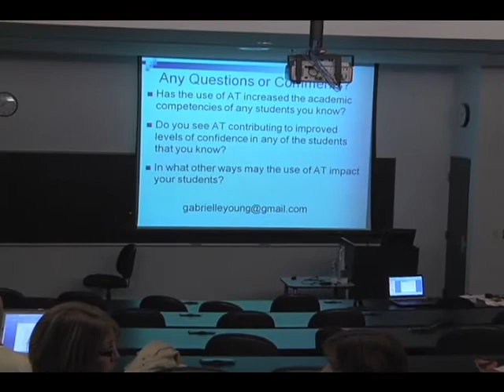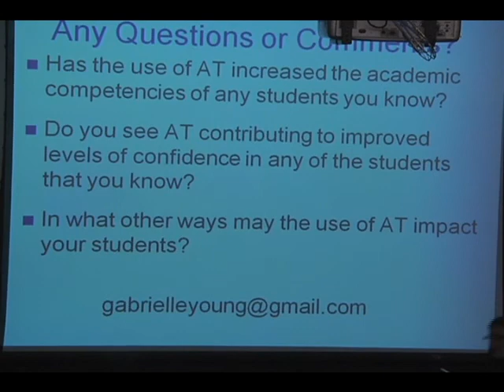Fri Gabrielle Young 003